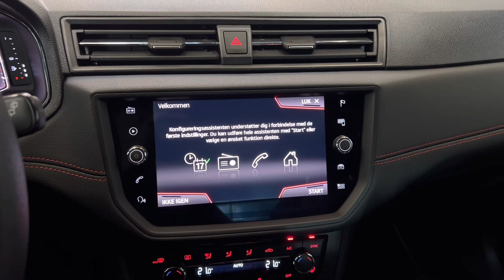2020 Seat Arona retrofitted with original rearview camera low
2020 Seat Arona that we retrofitted with the original rearview camera low with static guidelines